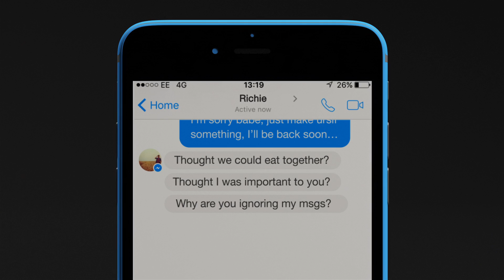Unhealthy Relationships Part 2